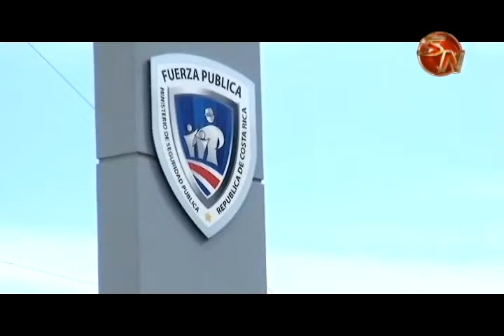Un supuesto carro robado provoco el desplazamiento de la Fuerza Publica hasta Barrio San Jorge en Co